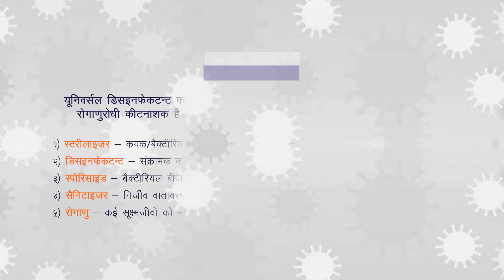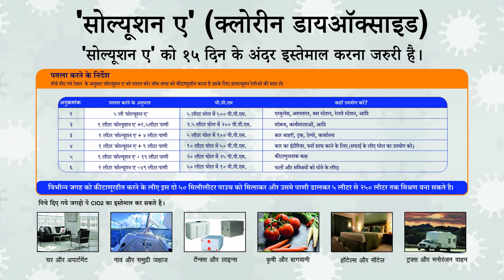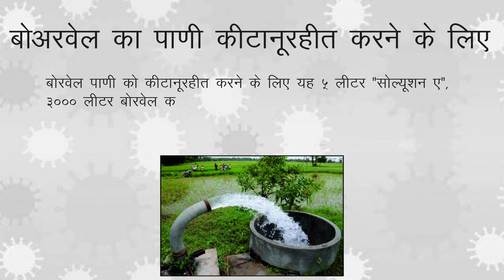किलरोना™ युनीवर्सल डिसइनफेकटन्टको इस्तेमाल करने की जानकारी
सभी जगहो से ९९.९% बैक्टीरिया और वायरस को मारें। किसी भी जगह को कीटाणुरहित करने के लिए किलरोना™ यूनिवर्सल डिसइन्फेकटन्ट का उपयोग कैसे और कहाँ करना है ये इस व्हिडीओ के जरीए जानिए।